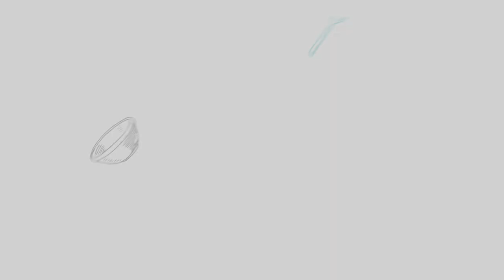How to Make Baked Barbecue Chicken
EASY OVEN-ROASTED BARBECUE CHICKEN

Ingredients
• 12 chicken drumsticks or chicken thighs, bone-in and skin-on
• 1 teaspoon smoked paprika
• 1/2 teaspoon chili powder
• 1 teaspoon garlic powder
• 1/2 teaspoon sea salt
• 1/4 teaspoon ground pepper
• 1/2 cup barbecue sauce OR make my Homemade Honey Garlic Barbecue Sauce

Instructions
• Preheat your oven to 400 degrees Fahrenheit and lightly grease a large baking dish or baking sheet with cooking spray.
• Combine the paprika, chili powder, garlic powder, and salt and pepper.
• Place the chicken drumsticks in the baking dish skin side-up and dust the spice mixture over them.
• Roast them in the oven for about 20 minutes.
• Remove the chicken from the oven and brush generously with the barbecue sauce (Make my Homemade Honey Garlic Barbecue Sauce for best results!). Roast for another 8-10 minutes until the chicken is cooked through to an internal temperature of 165 degrees Fahrenheit (74 Celsius).
• Serve with your favourite side dishes.

OUR FAVOURITE KITCHEN ITEMS & PROPS:
♥️ Kitchen towels: